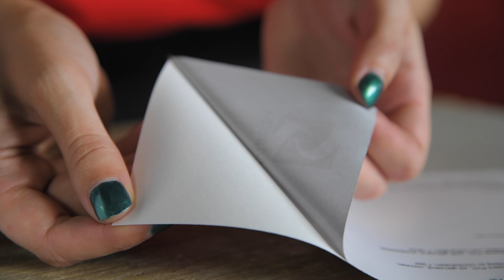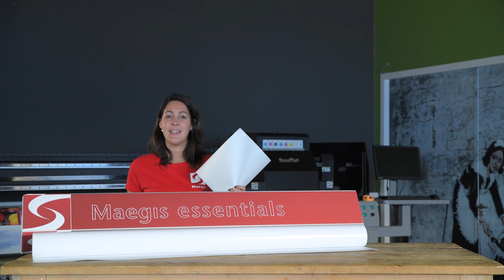Maak kennis met de Maegis Essentials!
Maegis Essentials is een productlijn die tot stand is gekomen door gebruik te maken van de ruim 200 jaar ervaring binnen Maegis.

Het in Duitsland geproduceerde product is een samenstelling van de beste ingrediënten die er op de Europese markt te verkrijgen zijn!

Maak in deze video kennis met de verschillende soorten printmedia en vinyl die deze serie heeft.